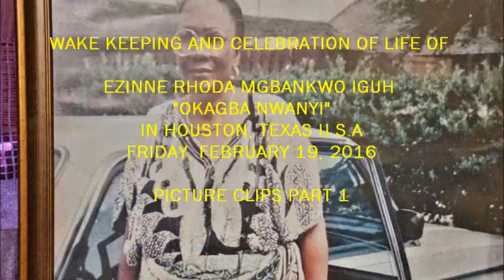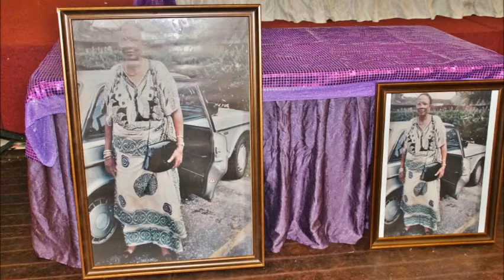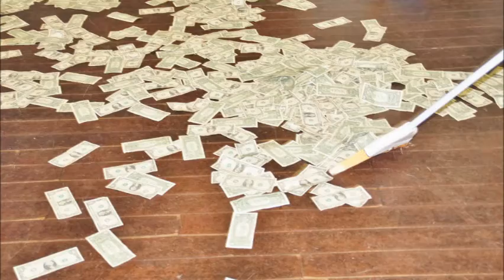WAKE KEEPING OF EZINNE RHODA MGBANKWO IGUH IN HOUSTON, TEXAS. PICTURE SLIDE PART 1